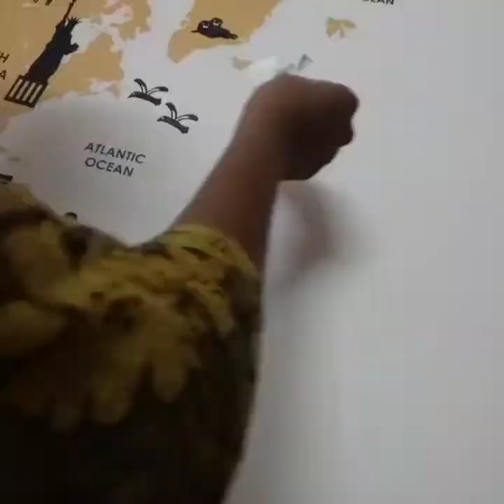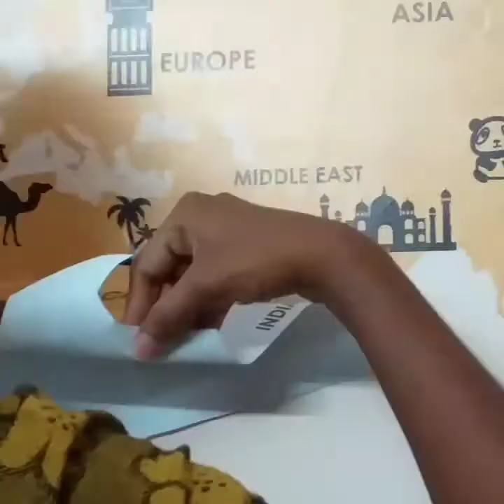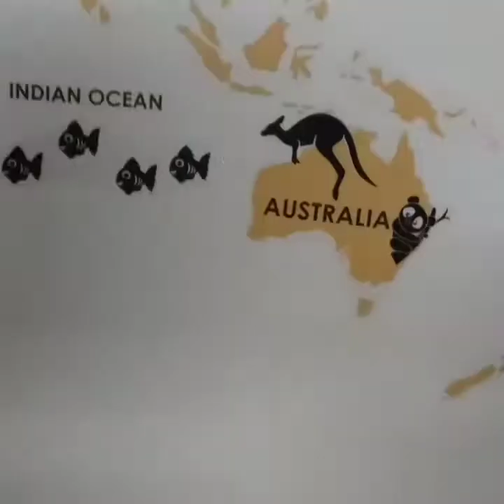worldmap wallpaper wallsticker